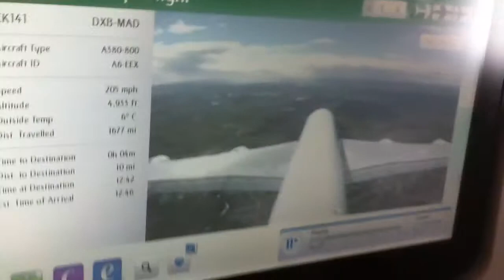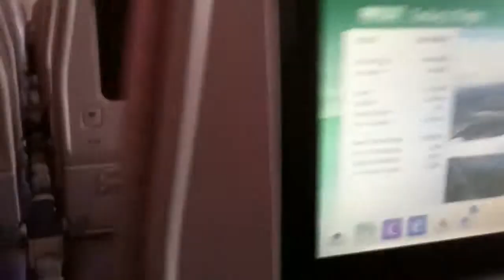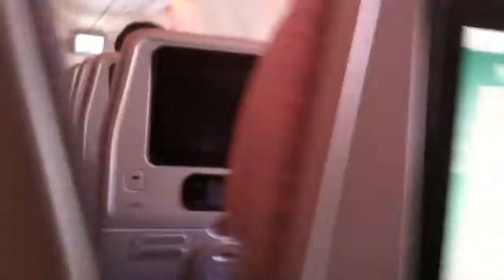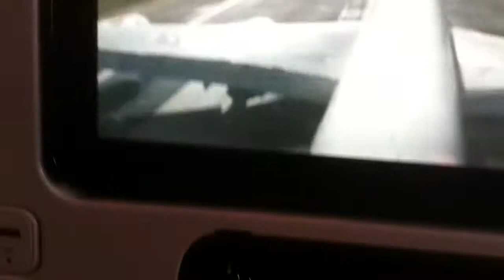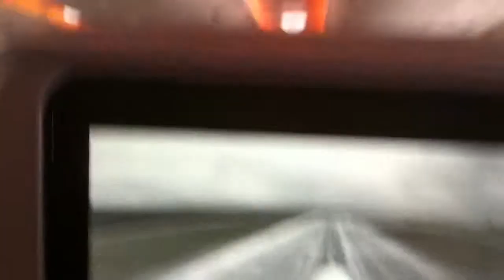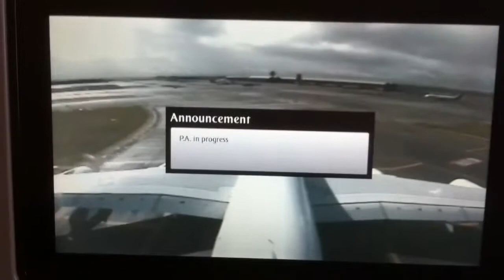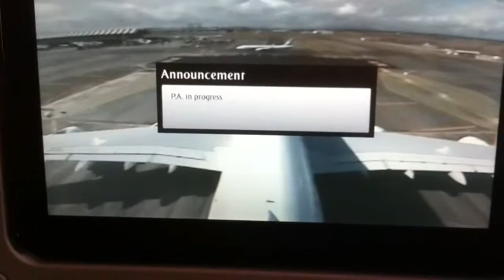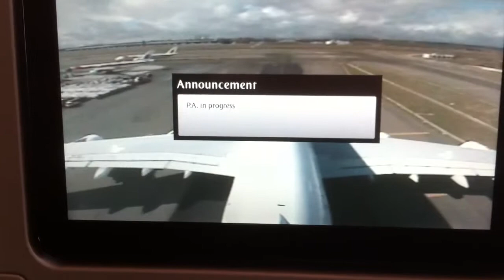My Emirates flight arriving at Madrid 11 Feb 2016.